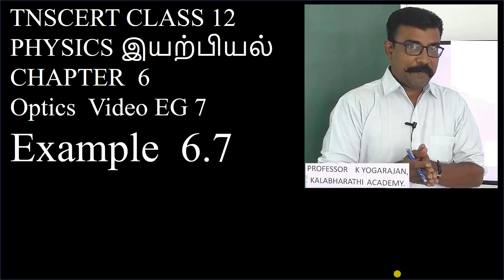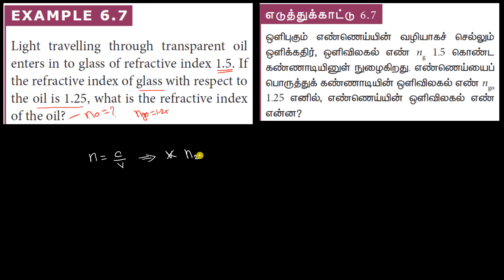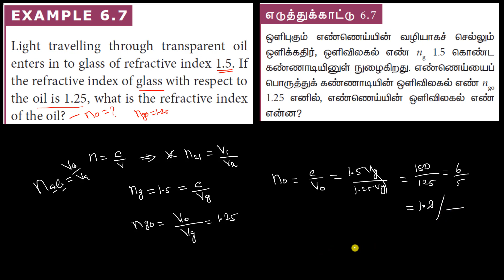EG 7 Physics | Optics | Example 6.7 | Class 12 | Chapter 6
Optics  Example 6.7